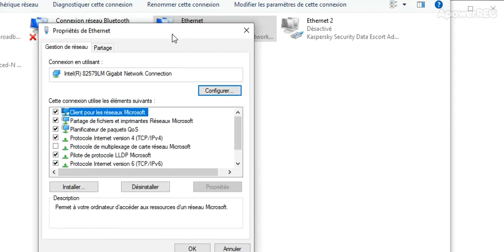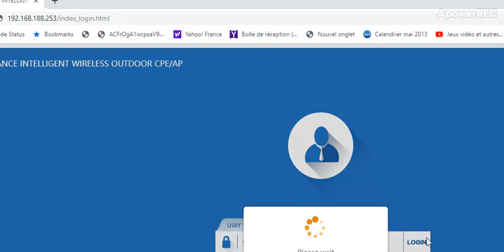FIXATION ADRESSE IP